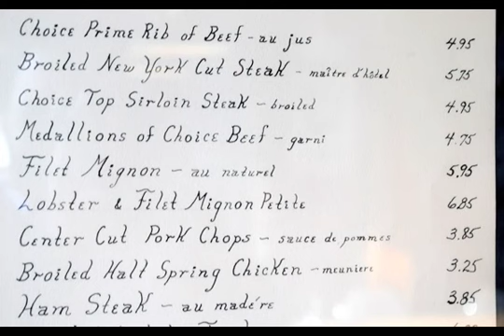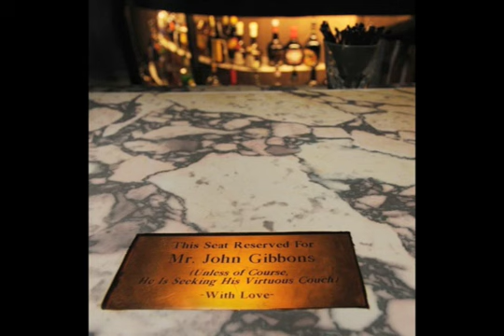Club Paris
Club Paris, on 5th Avenue, has been a downtown Anchorage landmark since before the 1964 earthquake.